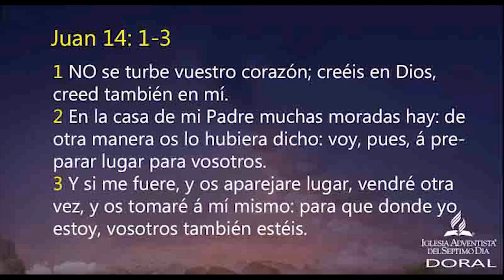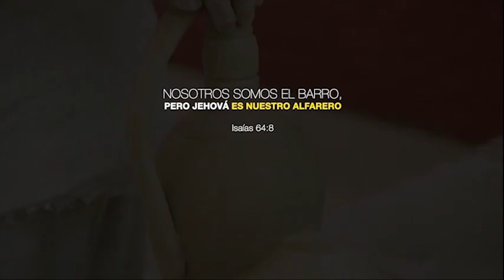En Direccion al Hogar Celestial - Eloy Miranda sermones adventistas